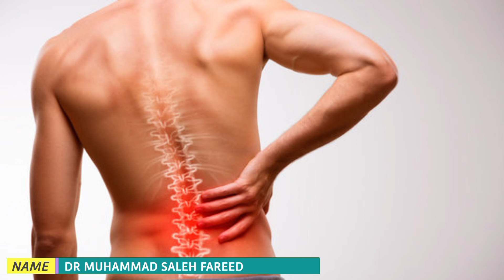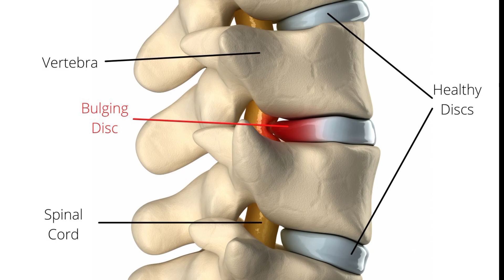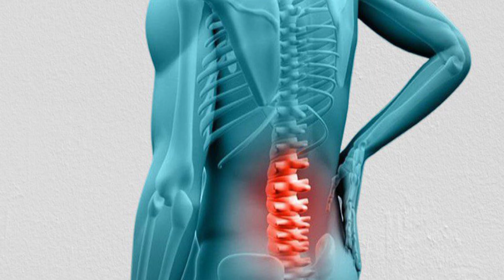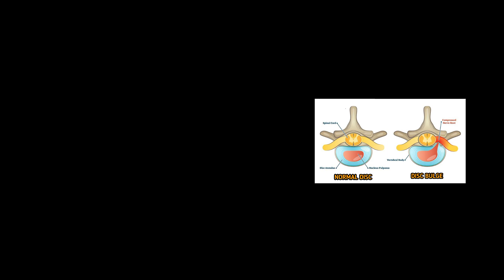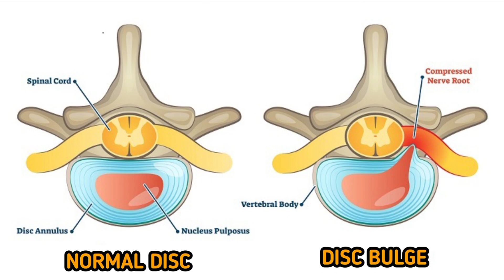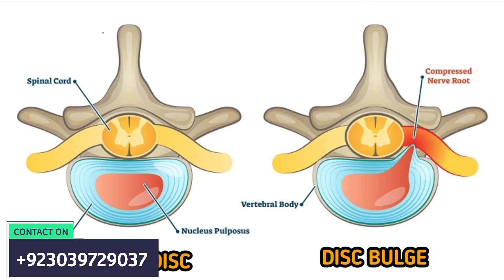L4-L5, L5-S1 Disc Bulge | Sciatica | Causes of Sciatica | Prevention of Sciatica | Physioadviser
Video Links:

Get more View and

Video Chapters

00:00 Introduction
02:00 Causes
02:53 Sign And Symptoms
03:37 Diagnosis
08:15 Treatment

In this Video We Will Talk About:

): Lumber Spondylosis
): Disc Bulge and Its Treatment
): L4-L5, L5-S1 Disc Bulge and Its Treatment
): Causes Of Disc Bulge
): Sign And Symptoms Of Disc Bulge
): Best Treatment Method For Sciatica
): Sciatica its Causes and Treatment
): Physiotherapy For Disc Bulge and Sciatica
): What Is Sciatica Its Causes and Treatment
): Best Treatment For Sciatica and Disc Bulge

In this video you will find:
L4-L5, L5-S1 Disc Bulge,
Sciatica,
Causes of Sciatica,
Prevention of Sciatica,
Physioadviser,
l4-l5 and l5-s1 disc bulge,
disc bulge exercise,
disc bulge recovery,
 bulge disc lower back,
disc bulge exercises,
bulging disc,
disc bulge vs herniation,
bulging discale, how to recover from disc bulge,
l5 s1 disc bulg treatment without surgery,
sciatica,
sciatica pain,
sciatica pain relief,
sciatica treatment,
how to fix sciatica pain,
sciatica exercises,
sciatic pain,
how to relieve sciatica pain,
sciatica relief,
how to fix sciatica pain fast,
at home sciatica pain relief,
at home sciatica treatment,
sciatic nerve pain relief,
how to relieve sciatic nerve pain,
sciatic nerve,
sciatica stretches,
sciatic,
sciatic nerve pain treatment,
sciatica (symptom),
l4 l5 l5 s1 disc bulge treatment,
Dr Muhammad Salih Fareed,
Dr MSF,
Physical Therapist,
Physiodoctor

User Name:
Dr Muhammaad Salih Fareed

Ragards : Dr Muhammad Salih Fareed